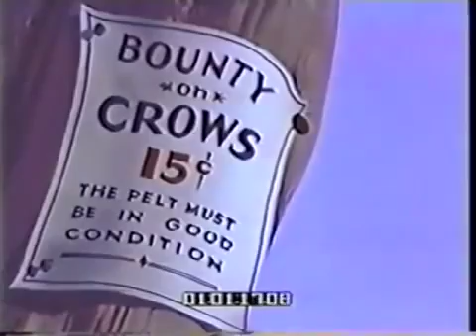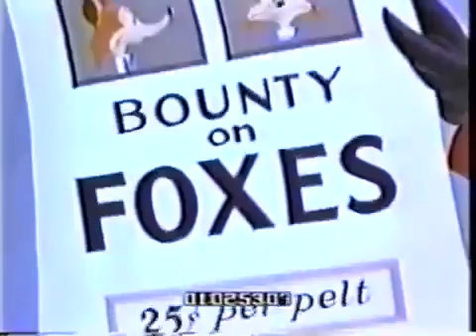Fox and Crow cartoon A Hunting We Won't Go 1943